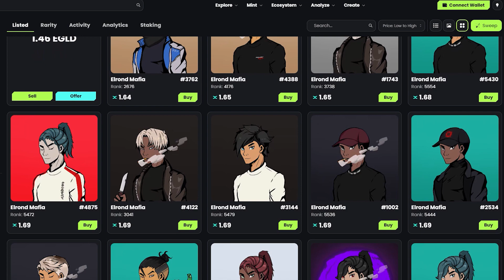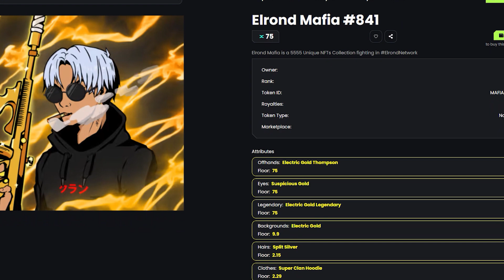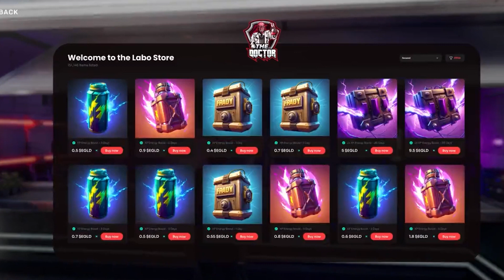Mafia su Blockchain - Project Red - Play to earn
Project Red sarà il primo gioco open world in cui i giocatori saranno davvero proprietari della propria attività, in cui l'intera econimia sarà guidata dai giocatori. Gestire attività criminali , riuscuotere pagamenti e contrabbandare merce illegale sono solo alcune delle possibilità che ci attendono in questo RPG da veri "delinquenti" .

Se sei alle prime armi e vuoi comprendere meglio questo mondo guarda la nostra serie di guide:

I contenuti di questo canale hanno esclusivamente finalità informative e d'intrattenimento. Chiunque ne faccia uso per fini diversi da quelli puramente informativi cui sono destinati, se ne assume la piena responsabilità. Alcuni dei giochi trattati sono completamente gratuiti, altri prevedono un acquisto tramite Criptovaluta per essere giocati. I prezzi delle Criptovalute sono estremamente volatili e potrebbero essere influenzati da fattori esterni come eventi finanziari, normativi o politici.
Ricordate che investire denaro comporta il rischio di perdere il proprio capitale. Fatelo solo se siete consapevoli dei rischi che state correndo.